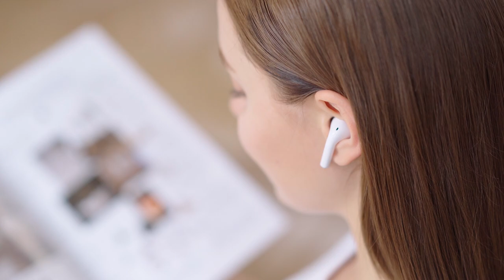T13 Pro Economic TWS Earbuds Option for Youth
Features:
1. Mini design, smaller size than Airpod.
2. 7 hours long playtime, up to 24h long playtime.
3. New upgraded Bluetooth 5.2.
4. Noise reduction technology for calling.
5. Sense when they're in your ears and pause when you take them out.
6. Wireless charging or USB-C charging.
7. IPX5 waterproof.